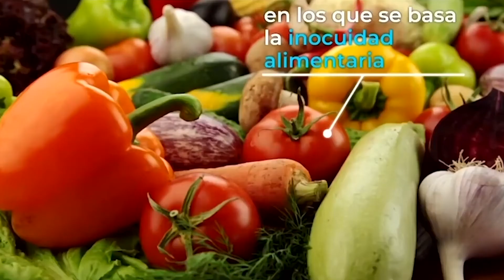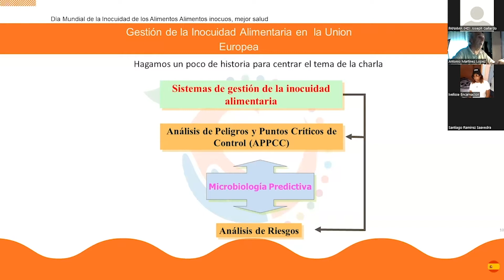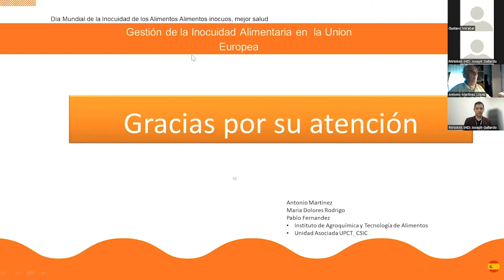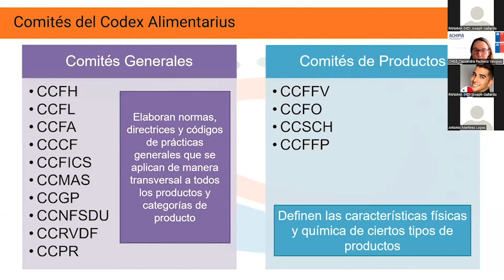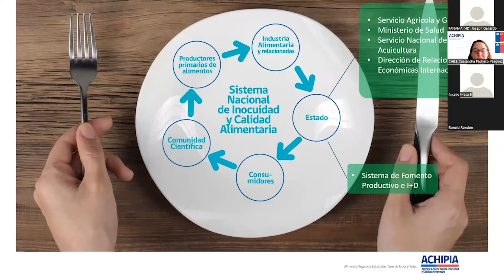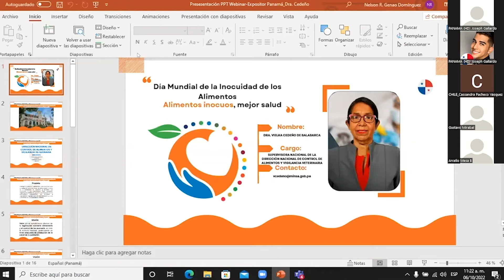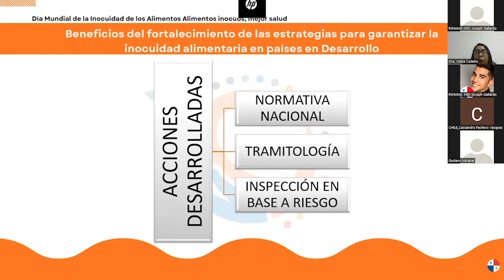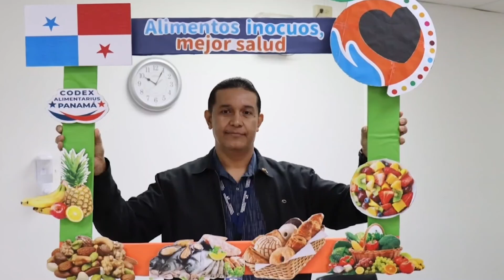Webinar: Día Mundial de la Inocuidad de los Alimentos